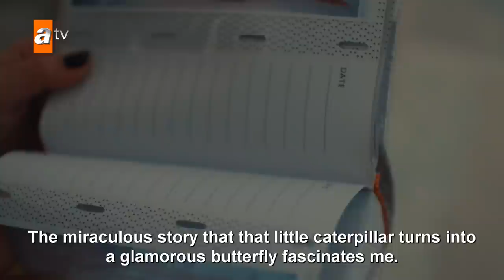Foster Mother | Episode 34 | English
Alev is an ambitious young woman who made a mistake during her university years. She had an affair with Adnan during these years and got pregnant with a baby girl. Unfortunately, Alev lost contact with Adnan but when she found out about her pregnancy she tried to find Adnan back. However, Adnan's family threatened her and she couldn't find him. Scared of her father, Alev tried to kill her baby but she couldn't succeed and was sent to jail due to this event. Also, she was abandoned by her family. However, Alev's sister Damla stands out against her father and takes the baby to protect her. Even though Damla brings the baby to her mother, Alev doesn't want to take responsibility due to the traumas she had. Alev gets out of jail only when her daughter, Zeynep, becomes 18 years old. Zeynep is raised knowing her mother is Damla. When Alev gets out the jail, she starts a new life and makes plans to get her daughter back. On the other hand, Adnan is unhappily married and tries to maintain this marriage just for the sake of his child. He finds about his daughter from Alev by chance and he holds responsible his father to hides this secret. Adnan will have to deal with the process of divorce and trying to find his lost daughter. In the meantime when he tries to find his daughter, he and Damla fall in love. In all of this complexity, Alev will do everything to get her daughter back and Damla will not give her 'daughter' that she looked after with many difficulties. The two sisters will have to fight over their motherhood while Damla and Adnan will have to fight for their love.